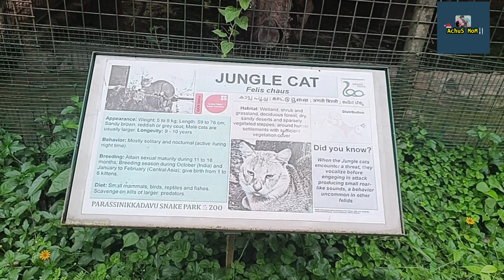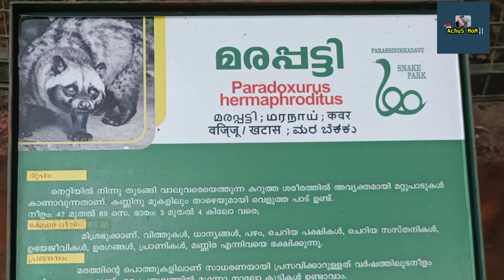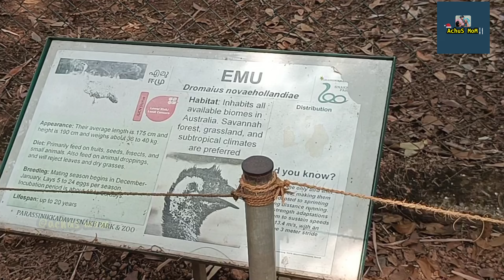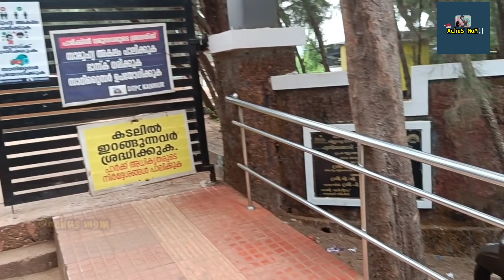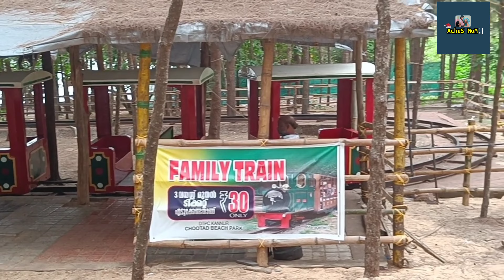EVENING OUTING|| PARASSINI SNAKEPARK || CHOOTTAD BEACH